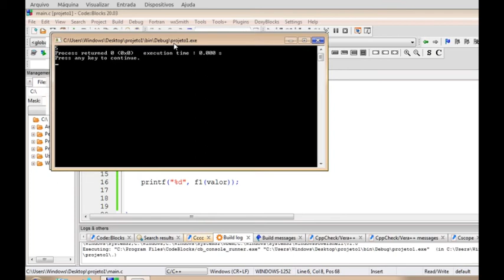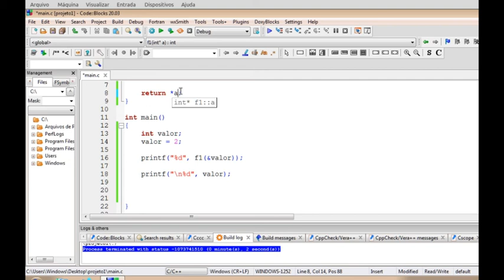Unidade 6 P3 - Função e seus parâmetros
Parâmetros formais em C.
Parâmetros por valor e Parâmetros por referência